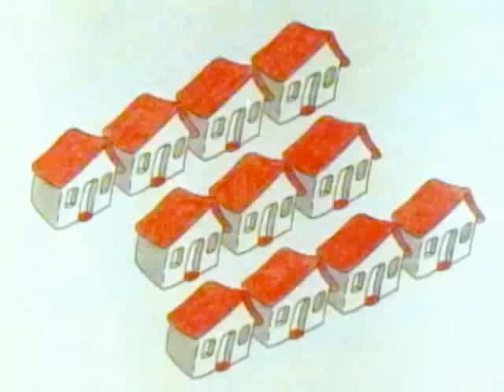Classic Sesame Street animation - Rap #11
Another one of the rap number series.